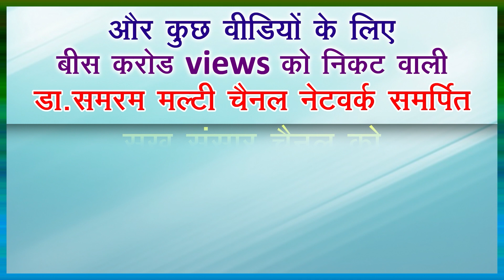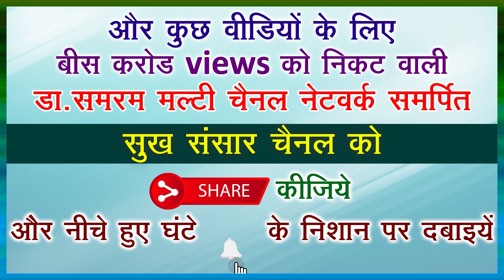AIDS CURE MEDICINE..952 in Dr Samaram Hindi Channel